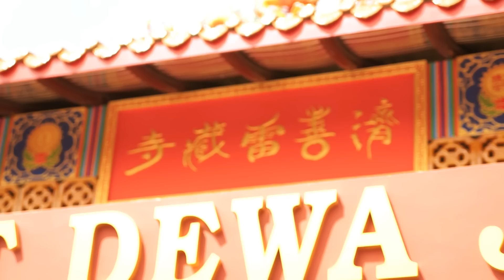xiao ye mtv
Yan Son & Ming Yee wedding